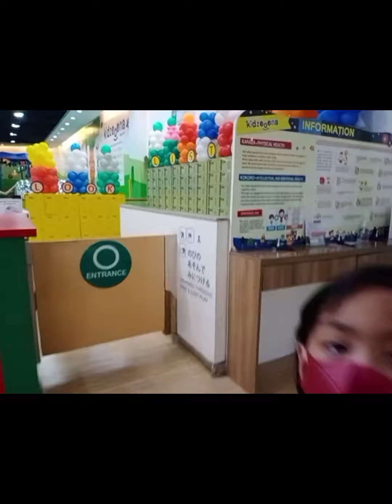Chidory Play Indooe Playground,Fun to Play To KidZoona,Family Play Area For Kids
Chidory have fun